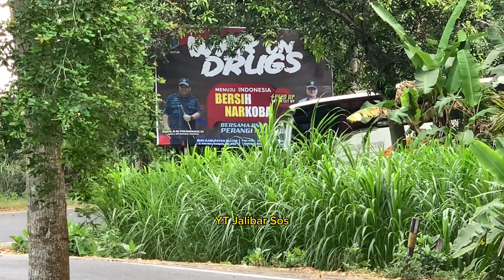Ngeri !!! Kaca Bus Tentrem Nyaris Senggol Truk Kontainer Ketenggak